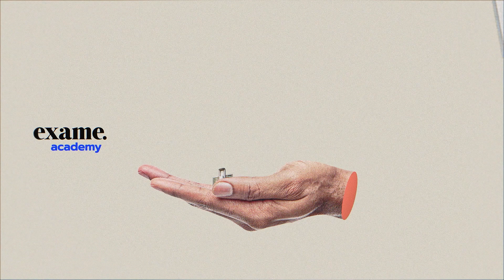PEC da Transição com R$ 198 bilhões fora do teto começa a tramitar no Senado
A PEC da Transição atingiu o número mínimo de assinaturas de senadores para começar a tramitar no Senado, na manhã desta terça-feira, 29. A proposta, apresentada nesta segunda-feira, 28, pelo senador Marcelo Castro (MDB-PI), foi assinada por 28 senadores.